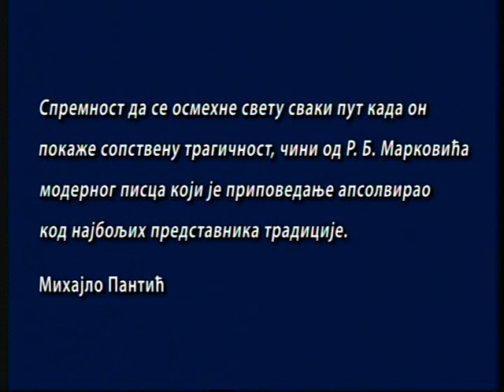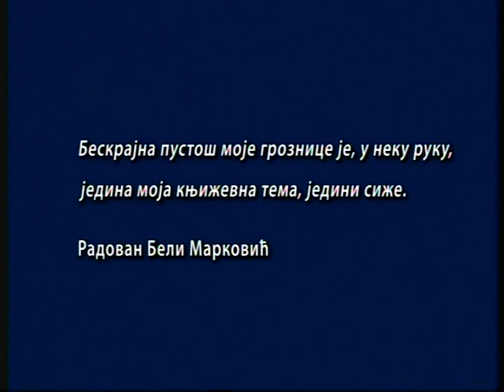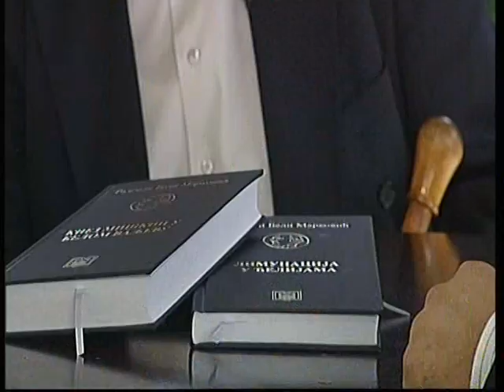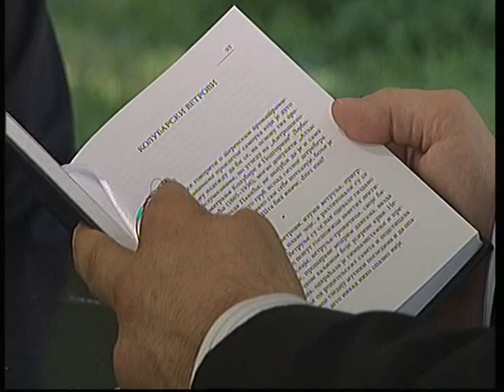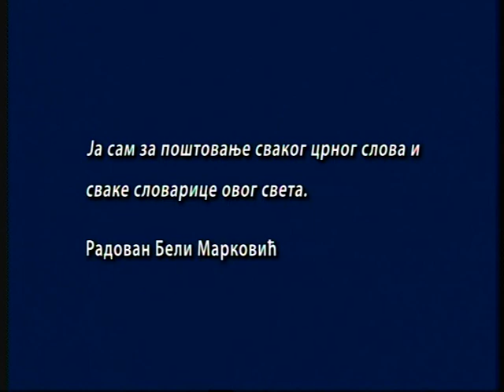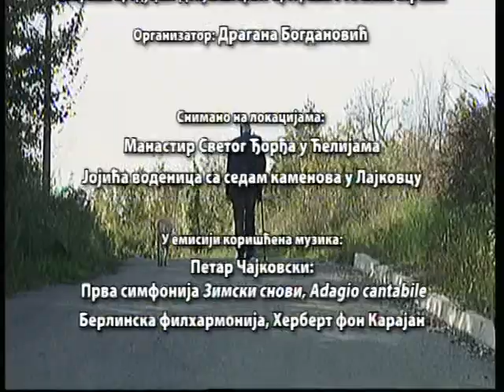Književni dijalog: Radovan Beli Marković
Snimljeno, septembar 2014.

 Prva emisija Književnog dijaloga snimljena u serijalu bila je posvećena Radovanu Belom Markoviću i snimljena je u Hramu svetog Đorđa u njegovim rodnim i već mitskim Ćelijama. Beli Marković govori o tome kako je čitav svoj kolubarski kraj prebacio u mit, kako piše, a iznad svega koliko poštuje knjigu, svako crno slovo na papiru i svaku pismenucu., Razgovarao Aleksandar Gatalica